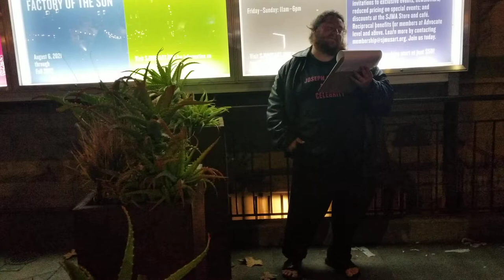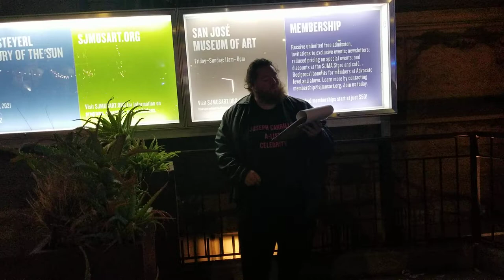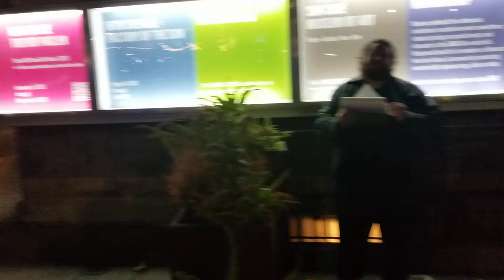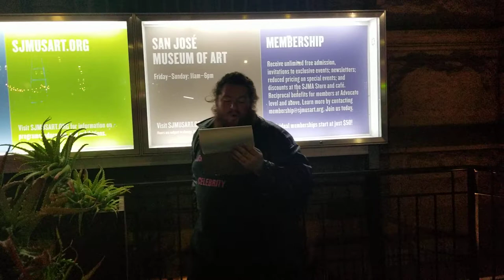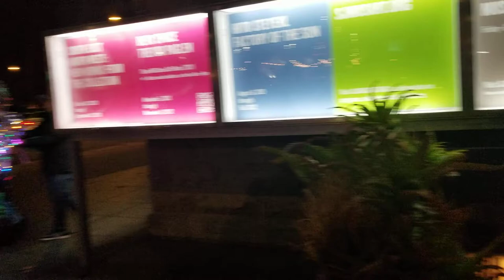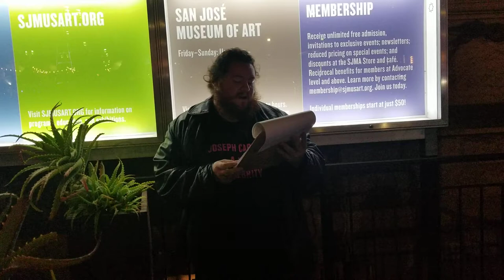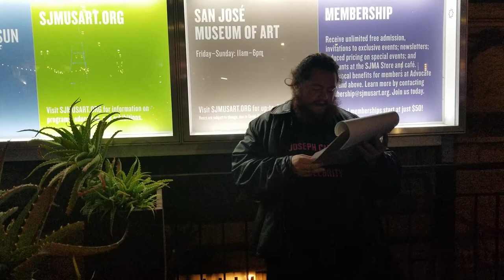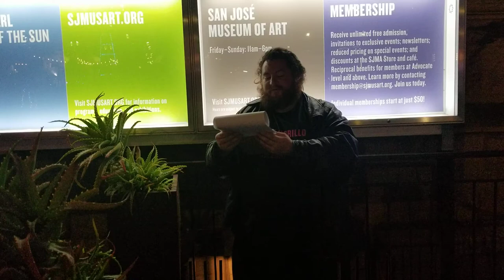Christmas in The Park Rehearsal Clip 2